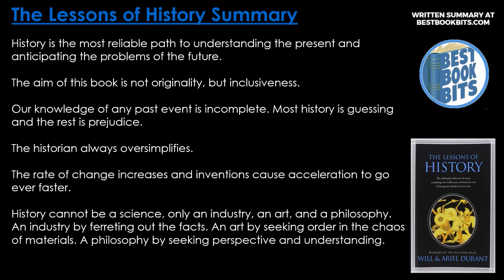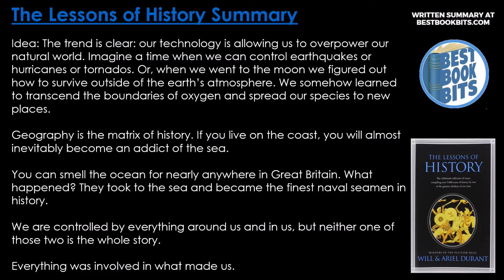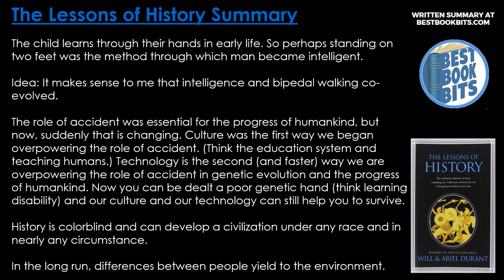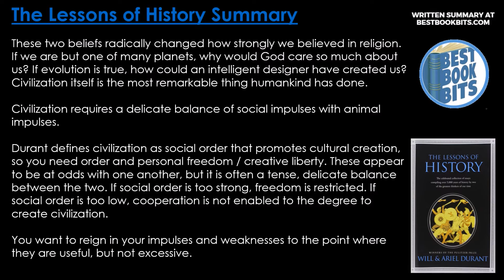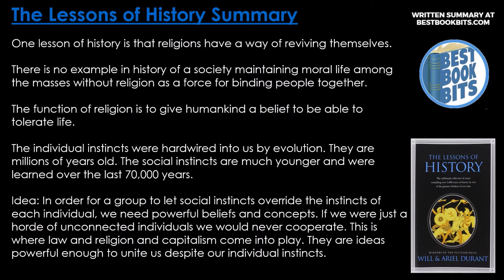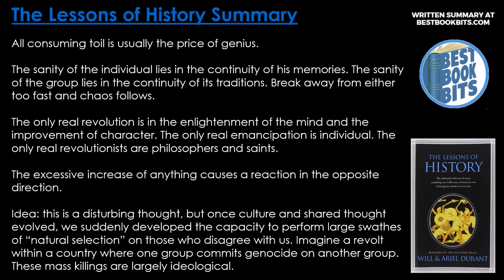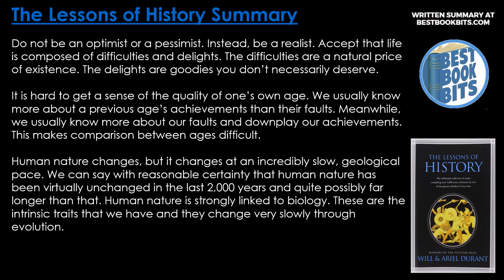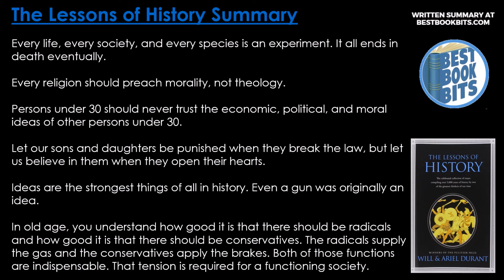The Lessons of History | Will and Ariel Durant | Book Summary